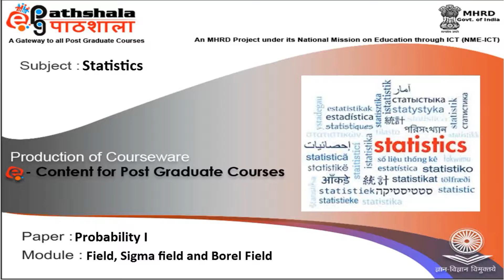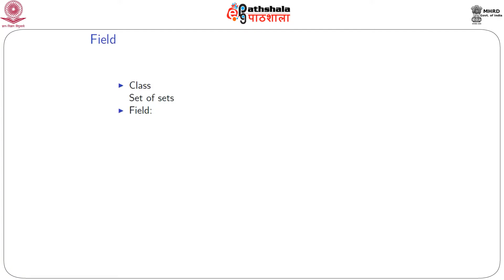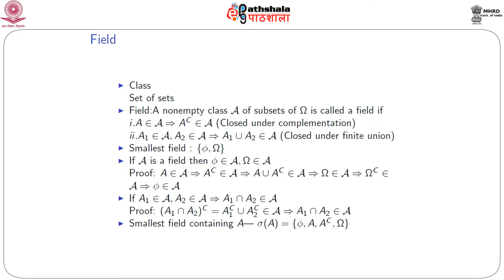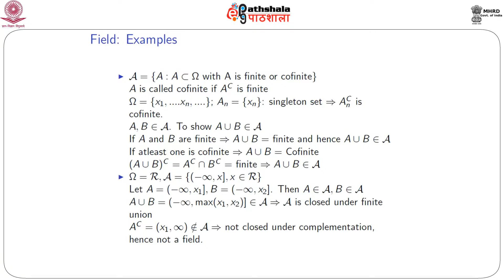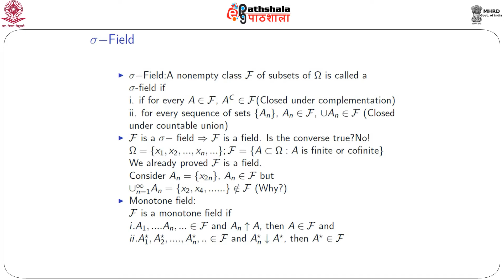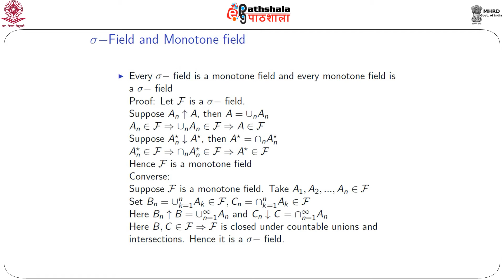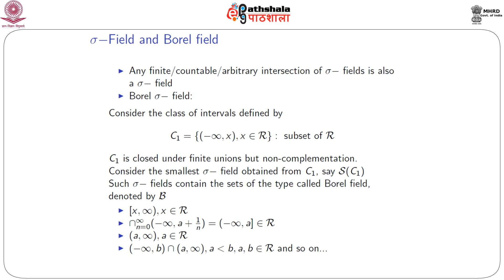Field, Sigma Field and Borel Sigma Field M-03.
Subject: Statistics
Courses: Probability I P-01.